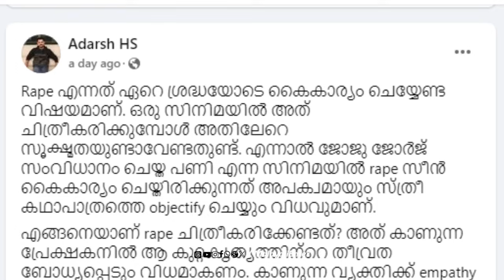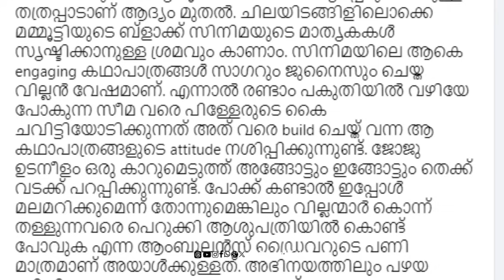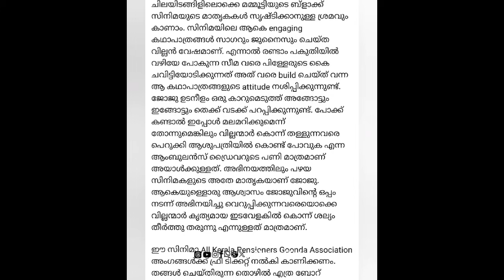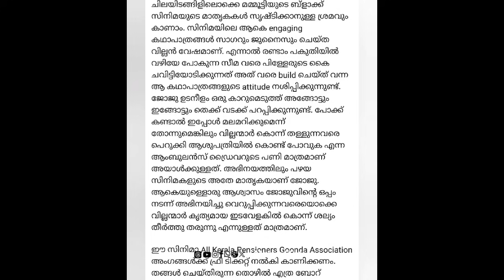എമ്പുരാൻ.. ഇവരുടെ ആ തന്ത്രം വർക്ക് ആയി അതും സംഭവിച്ചത് ഇങ്ങനെ! പണിക്ക് പണിEmpuraan's strategy worked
Empuraan's strategy worked | എമ്പുരാൻ.. ഇവരുടെ ആ തന്ത്രം വർക്ക് ആയി അതും സംഭവിച്ചത് ഇങ്ങനെ! പണിക്ക് പണി!